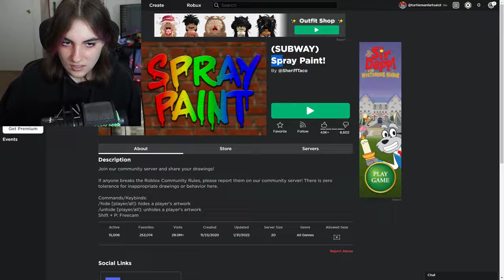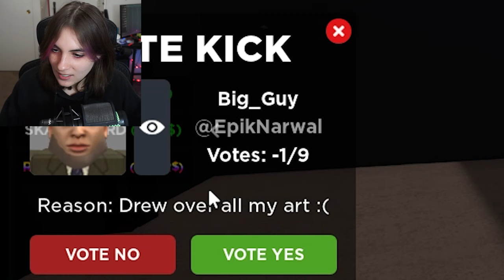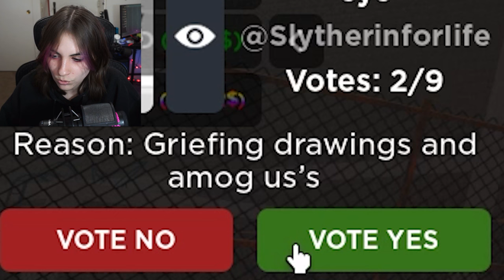Roblox Game BYPASSES Moderation? (Spray Paint)